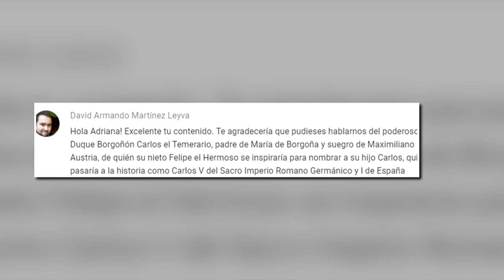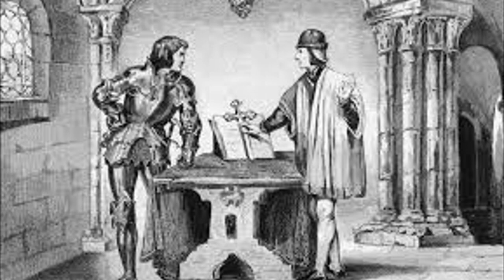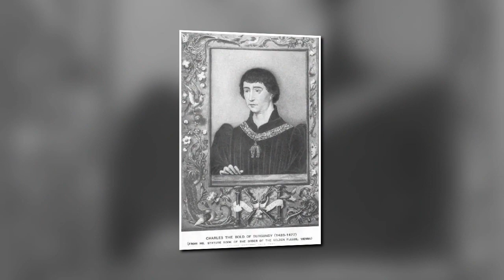Carlos Duque de Borgoña (Biografía - Resumen) "El Temerario"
Sobre el vídeo:
Carlos el Temerario nació el 10 de noviembre de 1433 su padre fue Felipe III el Bueno duque de borgoña y su madre fue la infanta Isabel de Portugal , lo que lo llevo a convertirse en Duque de Borgoña, Carlos se convirtió en un estratega militar que libraría varias batallas hasta su muerte heredando su ducado a su única hija María de Borgoña.

Libro:
History of Charles the Bold, Duke of Burgundy
 Kirk, John Foster (1904)

Blood Sisters: The Women Behind The Wars Of The Roses
 Sarah Gristwood (2012)